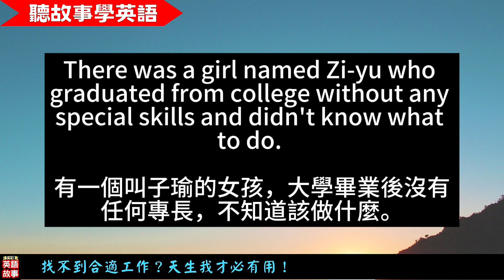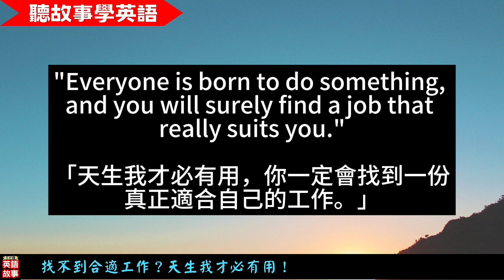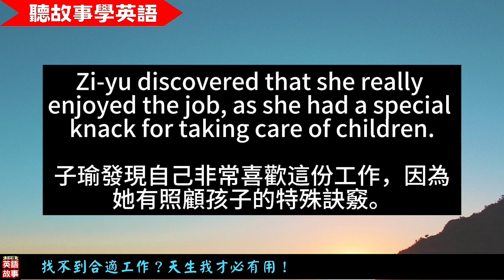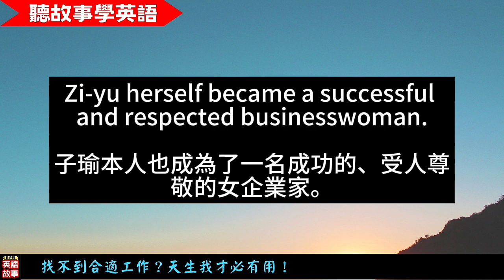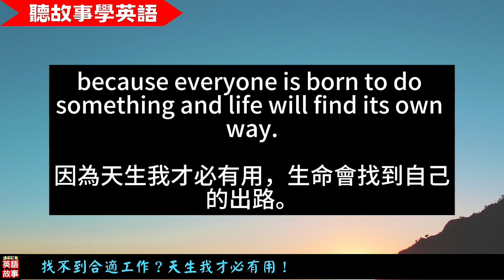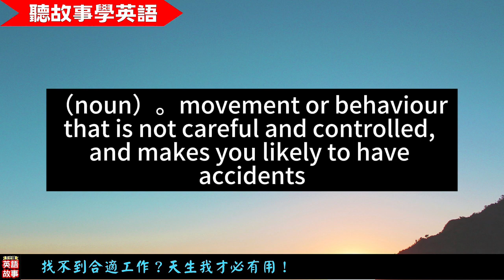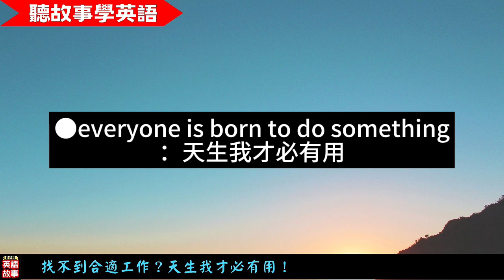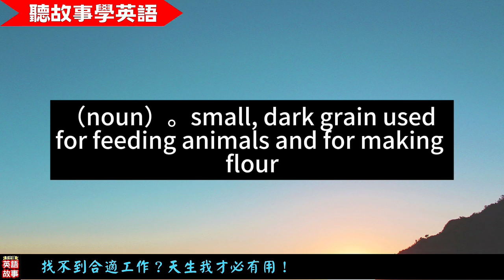【聽故事學英語】大學畢業，找不到合適的工作？天生我才必有用！ | 勵志故事 | 職場故事 | 中英對照字幕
大學畢業的子瑜，找不到合適的工作，好在媽媽的鼓勵，以及永不放棄，最後終於找到自己的一片天！